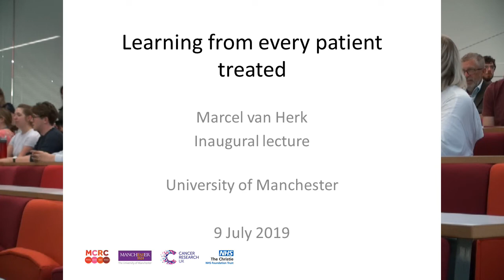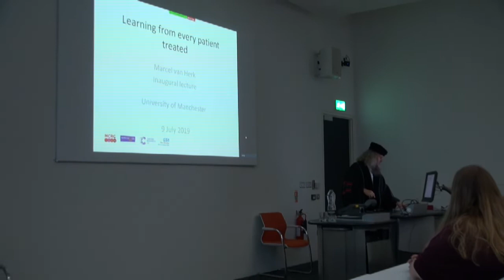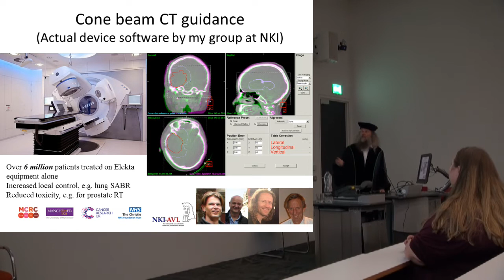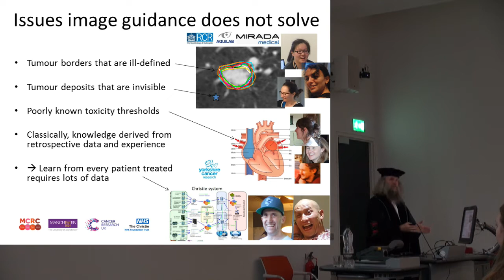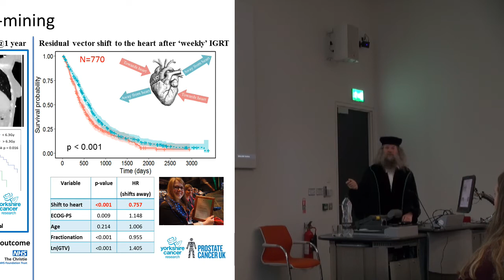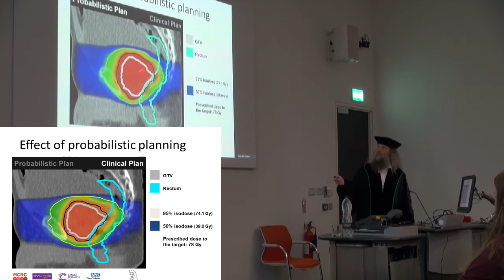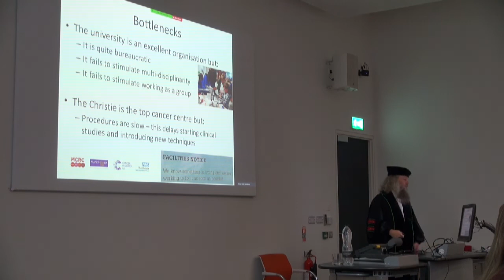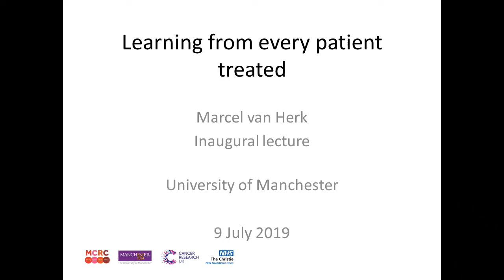Inaugural lecture Marcel van Herk University of Manchester 9 July 2019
Marcel tells briefly about his past work on radiotherapy image guidance in Amsterdam and then continues to discuss the work of his new group in Manchester, focusing on big data and data mining.